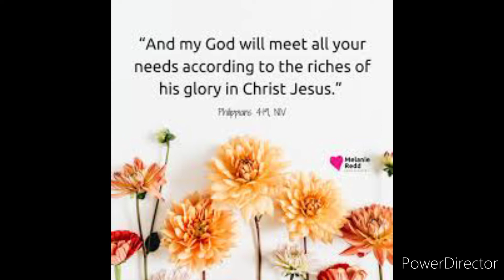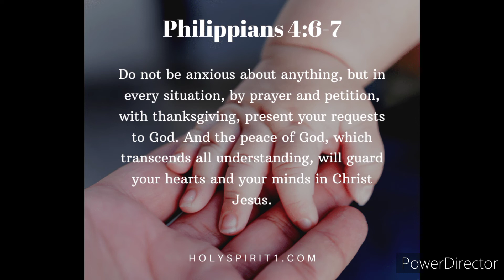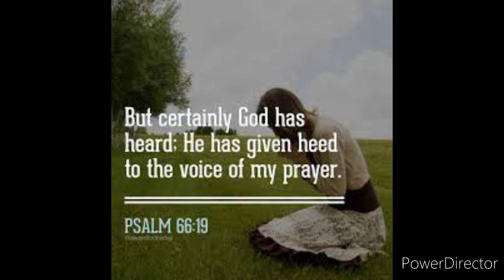JAMworship Cover: GOD KNOWS (From “Tuhan Tahu” by Melitha Sidabutar, Clarisa Dewi, Alvin Christian)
ENGLISH LYRICS (by Rev. Beto Bebeto)

Can you see all the flowers in the fields?
He makes them beautiful without their own work
(Matthew 6:28)

Even more for us all who believe in Him
Our God will sustain and He will provide
(Isaiah 46:4)

And look at all the birds that fly up in the sky
Our God feeds them all without their own work
(Matthew 6:26)

Even more for us the children that He loves
(Ephesians 5:1)

CHORUS:
When you are in need, our God, He knows
(Matthew 6:32-33)

When you ask Him, He will surely hear
(1 John 5:15)

When you believe in Him, you’ll see all His works
(John 11:40)

When you cry alone, our God, He knows
(Psalm 34:17-18)

When you pray to Him, our God, He hears
(Psalm 66:19)

And when you thank Him, God will bless you more
(Philippians 4:6-7)